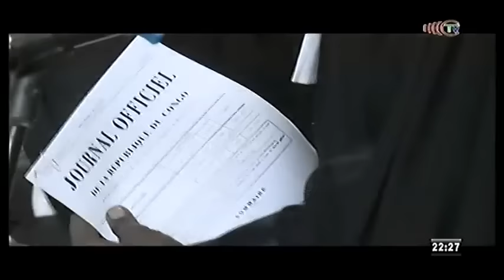TÉLÉ CONGO - PROCÈS OKOMBI SALISSA - (AUDIENCE du 01ier MARS 2019) - Samedi 02 Mars 2019